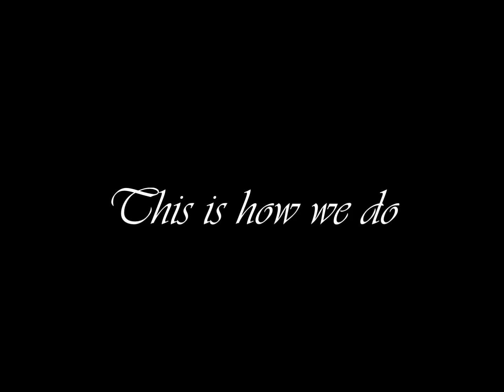This is how we do ~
Muchas gracias y espero que te rías mucho!